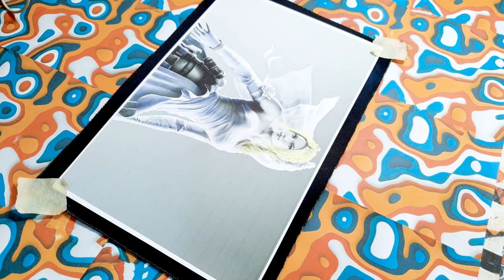Nina Williams, Cold-blooded Irish Assassin, Strides through Shadows with an Air of Lethal Elegance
Nina Williams, the cold-blooded Irish assassin, strides through the shadows with an air of lethal elegance. With her piercing blue eyes that seem to mirror the icy depths of her soul, she is a woman of calculated actions and strategic precision. Her blonde hair, tied back in a tight ponytail, accentuates her fierce determination as it cascades down like strands of spun gold.
 A master of the art of death, Nina's fighting style is a symphony of brutality and finesse. Her movements are as fluid as they are deadly, transitioning seamlessly from throws to grapples to bone-crushing holds. Each strike she delivers is a testament to her expertise, leaving her opponents awestruck by the merciless grace that defines her combat prowess.
Nina's story is one of shadows and secrets, veiled in enigmatic allure. Her rivalry with her younger sister, Anna Williams, is etched into her history, a constant reminder of the complexities that define her relationships. Her past holds the chilling tale of cryogenic sleep, where time stood still for fifteen years, preserving her youth while the world outside evolved.
Unbeknownst to her, her very essence was manipulated, birthing the enigmatic Steve Fox, a creation born from the threads of her own genetic code. This revelation adds yet another layer of intrigue to her character, a reminder that the shadows she casts are deep and far-reaching.
Nina Williams is more than a character; she is a paradox. A cold-blooded killer with a haunting beauty, an Irish assassin who dances on the edge of darkness. Her story is a mosaic of pain, rivalry, and the secrets that bind her fate. As she steps onto the stage of each Tekken tournament, her presence is a symphony of danger, a reminder that beneath her icy exterior lies a storm of ferocity waiting to be unleashed.